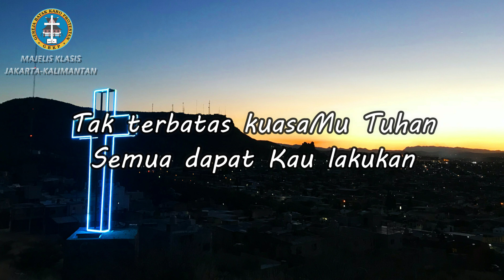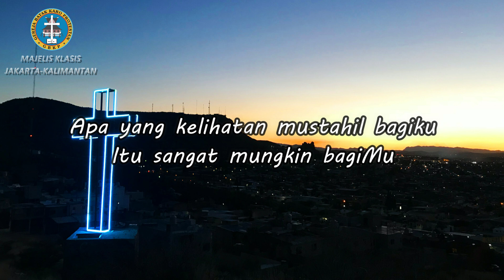Sapaan teduh #183 Sabtu, 05 Desember 2020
Tayang perdana setiap hari, pukul 04.00 WIB I 05.00 WITA

Dibawakan oleh : Pdt. Andreas Pranata Meliala (GBKP Rg. Cibinong)
Editor : Dicky Brahmana S.Si (Teol.)